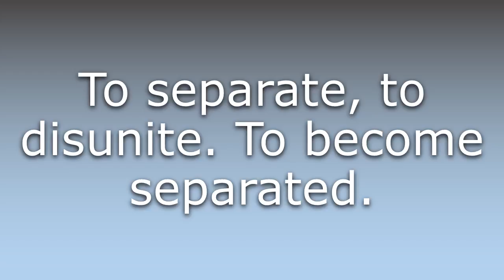What does Disjoin mean?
What does Disjoin mean in English? Learn the meaning of the word Disjoin! How to Pronounce Disjoin. Expand your vocabulary, learn words.